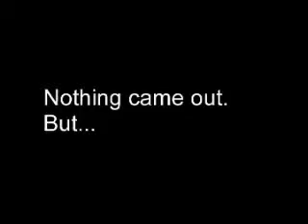เตือนภัยคนดื่มน้ำอัดลม